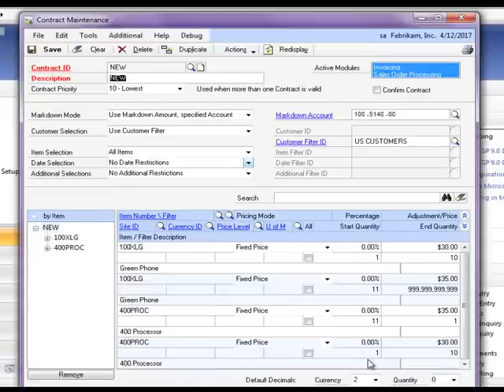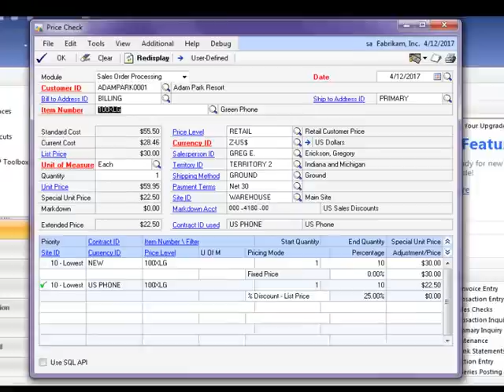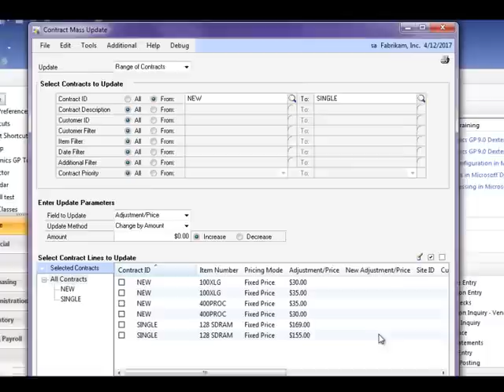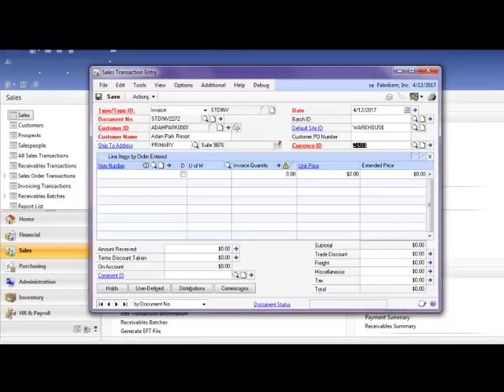Omni Price Product Demo by Rockton Software in Microsoft Dynamics GP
Omni Price: Manage complex pricing based on varied Customers, Items, and Dates for Microsoft Dynamics GP. This is a demonstration of the functionality available in the Omni Price product.